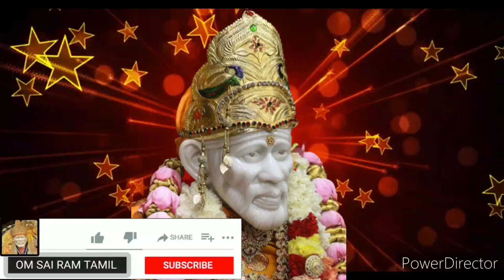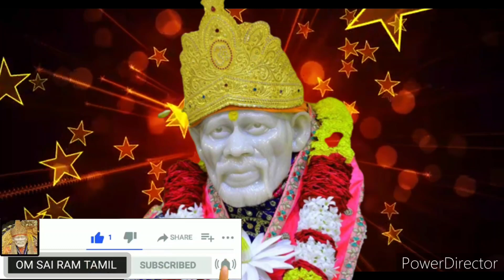பெருமகிழ்ச்சி காத்திருக்கிறது💥கேள் தாண்டி போகாதே Shirdi saibaba advice/sai motivation/saibaba/saiapp